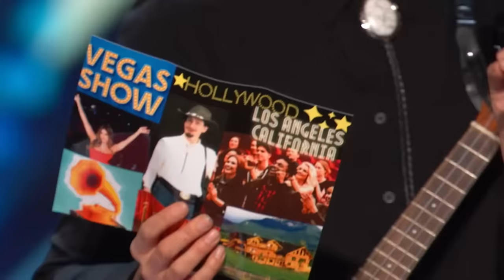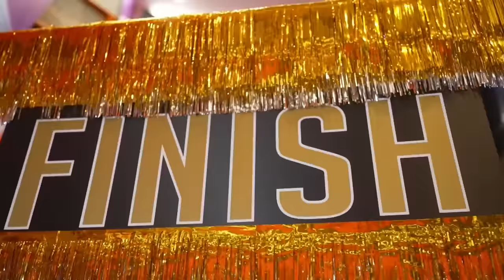BUZZED TOO EARLY! Auditions That Proved The Judges WRONG!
1. Ben Lapidus - AGT 2022 - 0:00
2. Ruby Red Performers - BGT 2015 S9 - 6:29
3. Jack the Whipper - AGT 2022 S17 - 12:16
4. Aaron Marshall - BGT 2015 S9 - 16:59
5. Sunny Chatum - AGT 2023 S18 - 21:05
6. Lioz Shem Tov - AGT 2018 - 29:22
7. Scott and Muriel - BGT 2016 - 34:21
8. Viggo Venn - BGT 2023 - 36:50
9. Luca Calo - BGT 2015 S9 - 43:03
10. Paddy & Nicko - BGT 2014 S8 - 45:04
11. Dustin's Dojo - AGT 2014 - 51:39
12. Sethward - AGT 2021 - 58:43
13. Vitaly Voronko - BGT 2016 S10 - 1:03:45
14. Stevie Pink - BGT 2013 S7 - 1:08:42
15. Abe - Persia's Got Talent 2020 S1 - 1:10:50
16. Eugene the Librarian - BGT 2009 - 1:13:45
17. Josh Alfred - AGT 2023 S18 - 1:16:47
18. DJ John - BGT 2015 S9 - 1:26:01
19. Nick & Lindsay - AGT 2019 S14 - 1:29:21
20. Dylan Byrd - BGT 2015 - 1:33:59
21. TR Extras - 1:38:04